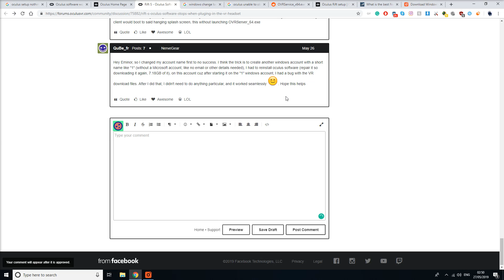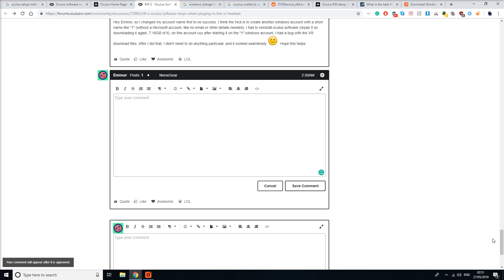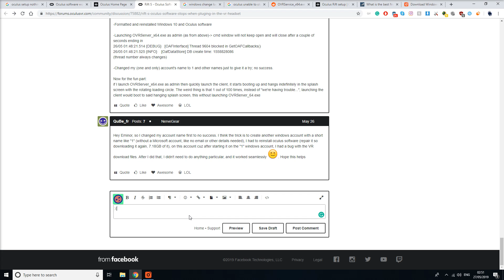Oculus Censorship?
Apparently I was unable to use the words "HTC Vive", in that format, while seeking support for the oculus software.